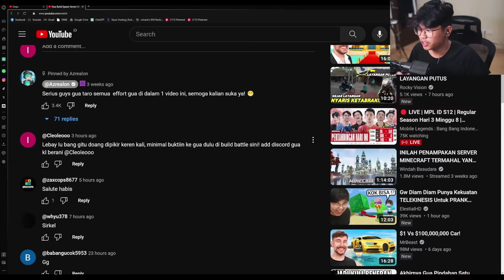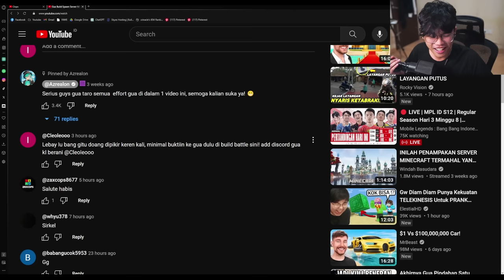Gua Ngebantai Bocil Hater Yang Nantangin Gua di Build Battle!!